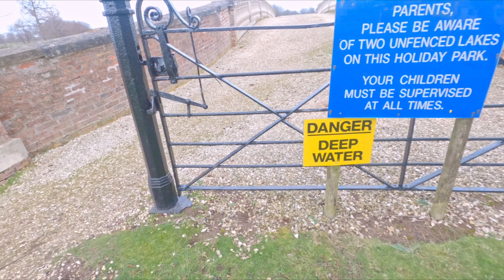Everything has a BEGINING and this is the start of our NEW LIFE ep01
Can we work for 7 months of the year and travel for 5 months?

We decided to take a live on site position as Campsite Touring wardens/Rangers for the UK holiday season April to end of Oct.

Its tough work, long hours, no weekends and forget bank holidays. But the rewards at the end of the seasnon should be worth the sacrifice, or will it?

This episode covers the first day.

Just Us Rangers are Lizzie & Neil why not join us as we embark on our new lifestyle adventure.